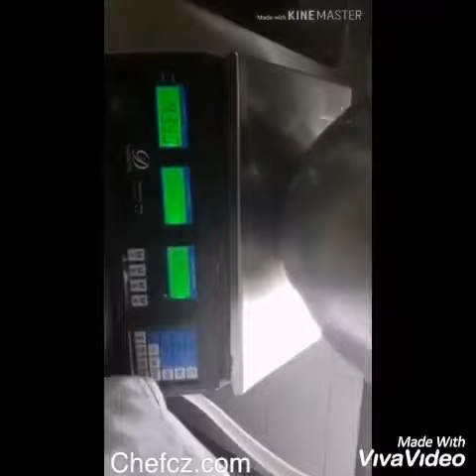طريقة تصنيع وتحضير البيتزا الايطالية الاصلية, وللحشوة, فيكون تحطوا شو ما بدكن/ التشويق للبيتزا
chefcz الوصفة في الاسفل

البيتزا الإيطالية الحقيقية /
The real Italian Pizza /La Pizza Italiana a mano
الخطوة الأساسية في تحضير البيتزا هي صنع العجين ، وصوص صلصة الطماطم المثالية ، وبعد ذلك يمكنك إضافة أي نوع من الإضافات
The basic step in preparing a Pizza is making the dough , and making the perfect tomato sauce , and after that you can add any type of toppings

عجينة البيتزا الايطالية
المقادير:  لحوالي 600 غ  ( 3 كرات من العجين )
طحين  4 ك   500 غ
سكر  1 م 12 غ
ملح  1 م ص  12 غ
زيت زيتون  2 م  30 مل
خميرة  1 م ص  4 غ
طحين للعجن والرق  حسب الحاجة
زيت  لدهن الوعاء
ماء دافئ  حسب الحاجة

طريقة التحضير:
• في وعاء صغير  نخلط  القليل من الماء الدافئ  (4 م ) مع الخميرة والسكر  ونترك مدة 30 دقيقة .
•  في وعاء نضع  الطحين ,الملح , زيت الزيتون ونخلط  , ثم نضيف خليط الخميرة, ونستمر باضافة الماء الدافئ مع العجين الى ان يصبح لدينا عجينة لا تلتصق باليد .
• نقطع العجينة الى كرات وزن الواحدة 200 غ , نضع في صينية مدهونة بالزيت ثم نغلف بورق النيلون اللاصق ونضع في البراد  .
• عند الحاجة نخرج من البراد قبل 10 دقائق , نفرد بالشوك او باليد  على طاولة العمل المرشوشة بالطحين , نقوم بحركات دائرية على العجينة كي نرقها جيدا".ثم نفردها على يدينا ونقلبها كي تصبح رقيقة  مع الابقاء على الطراف سميكة .
• ندهن بصلصة الطماطم ونضع الحشوة على الوجه ..
• ندخل الى فرن البيتزا ونخبز مع برم البيتزا الى ان تنضج .